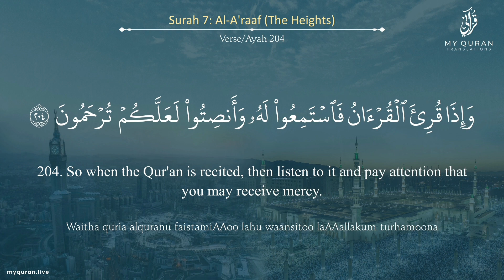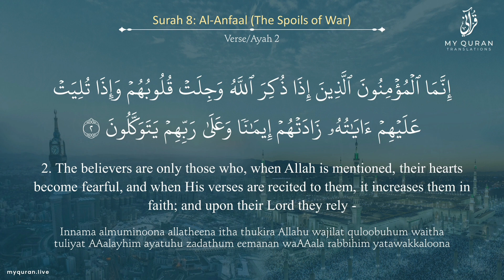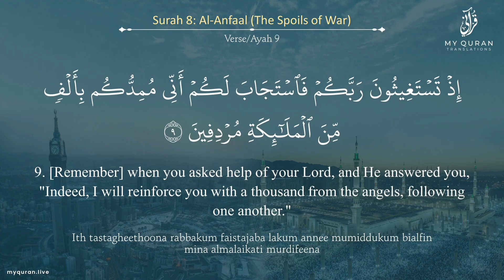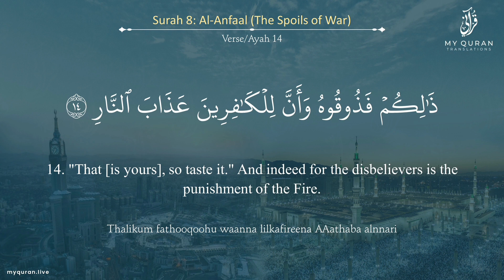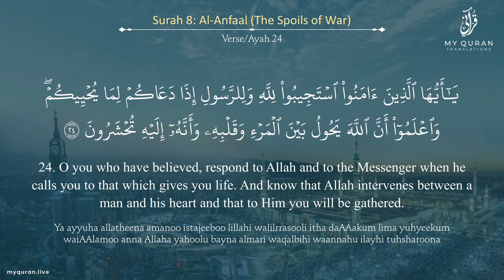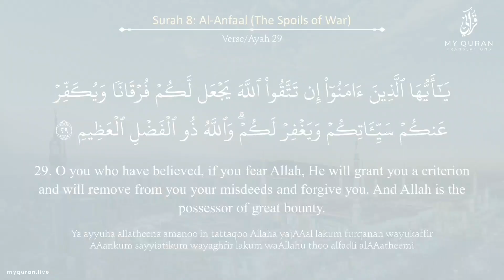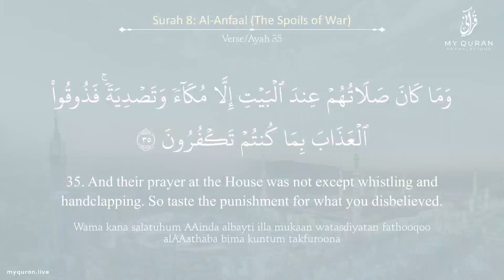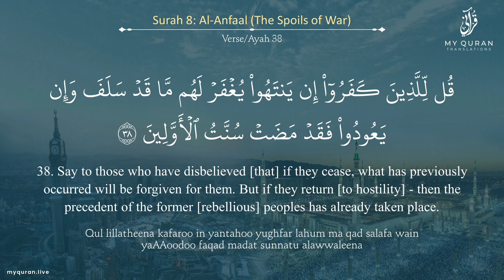Mufti Menk- Fajar Salaah-8 Jul 2022- Surah Araaf V201 to Surah Anfaal V38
Mufti Menk
Fajar Salaah
8 Jul 2022
Surah Araaf V201
to Surah Anfaal V38